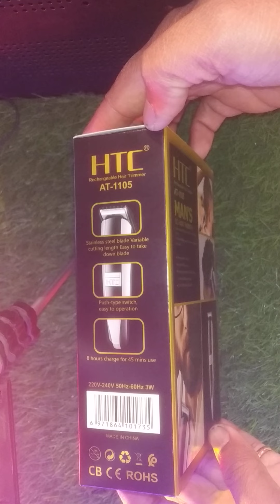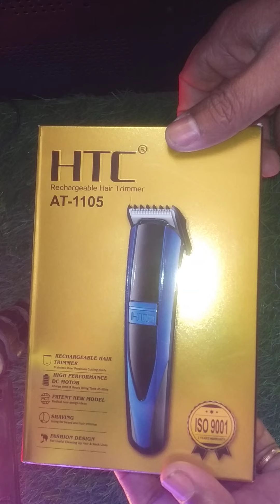HTC HAIR trimmer price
HAIR trimmer
HTC HAIR trimmer
Trimmer
Rechargenable hair trimmer
Rechargenable trimmer
Darhi wali machine
Best price hair trimmer